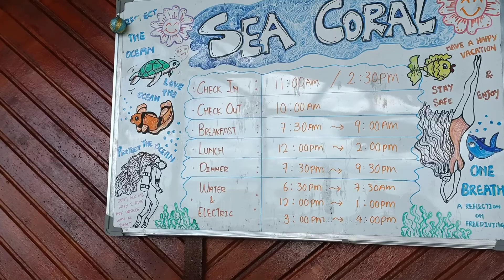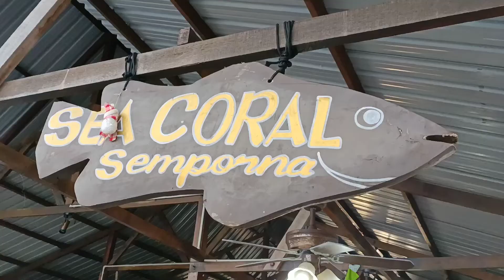SeaCoral Water Chalets, Semporna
Another recent trip exploring
SeaCoral Water Chalets
Semporna, Sabah, Malaysia

Cinematic drone journey by infraction